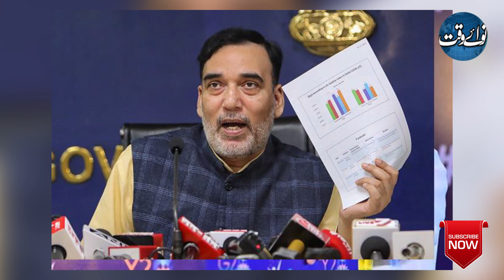Indian to limit vehicles due to smog